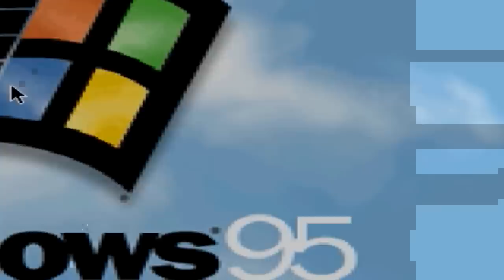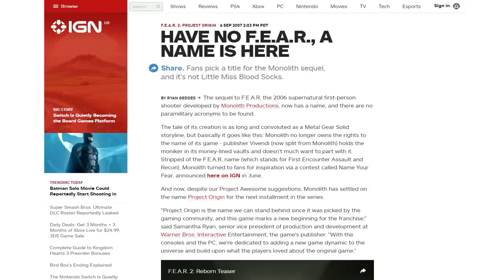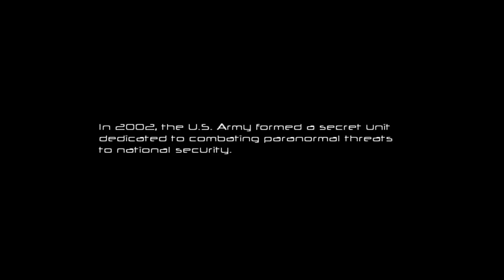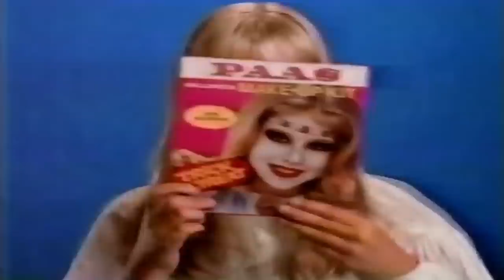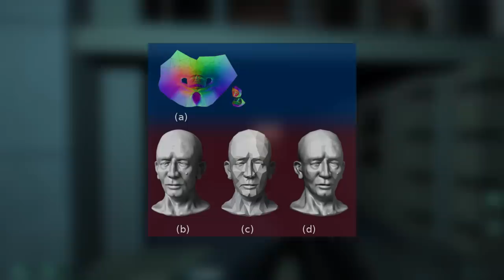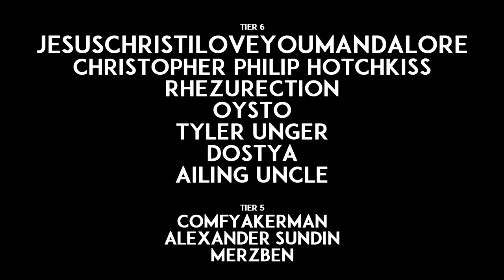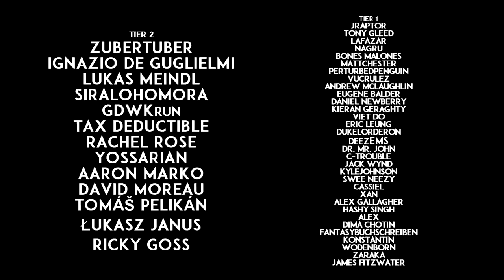Grimbeard Diaries - F.E.A.R. 2: Project Origin (PC) - Review